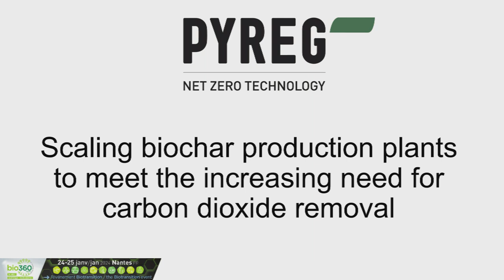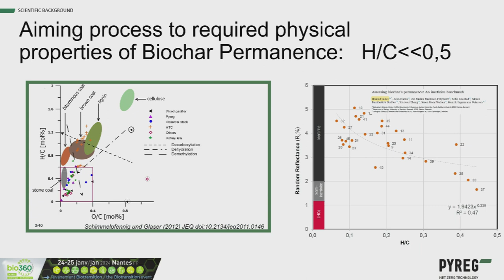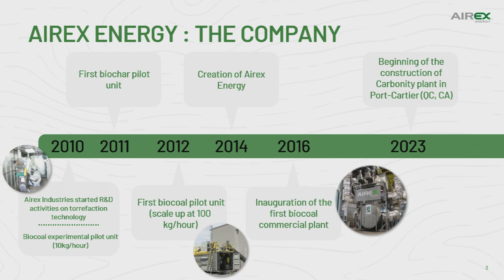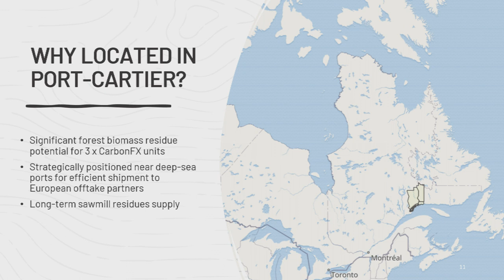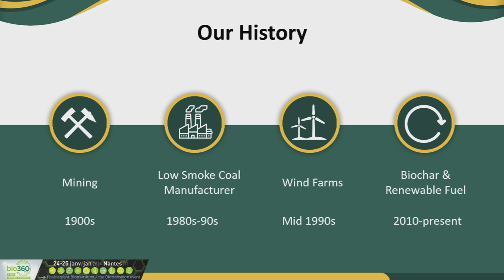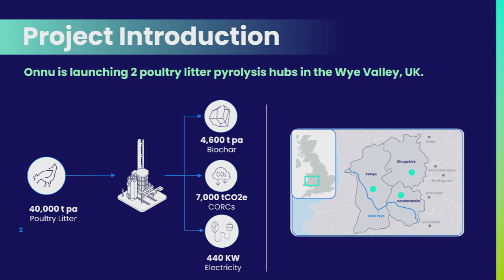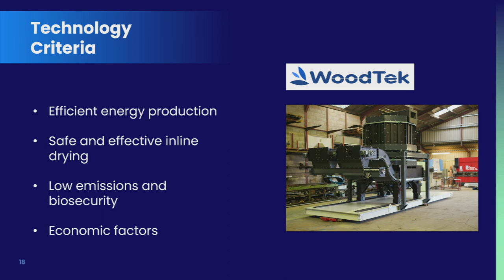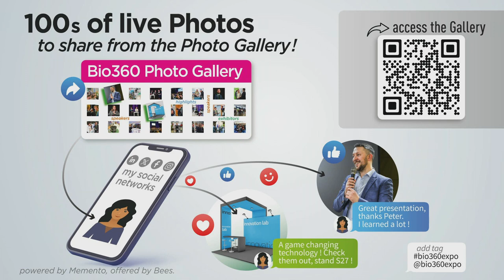Conférence 2024 - Des mégatonnes sont en route.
Megatons are on the way.
Helmut GERBER, CTO - Pyreg GmbH
Lylia KHENNACHE, Vice-President Climate Solutions - AIREX Énergie inc
Conor LAYDEN, Commercial Director - ARIGNA FUELS
Seb BURN, Head of Engineering - ONNU
Wendy Lu MAXWELL-BARTON, Executive Director - INTERNATIONAL BIOCHAR INITIATIVE IBI